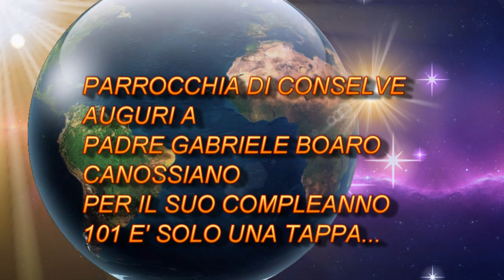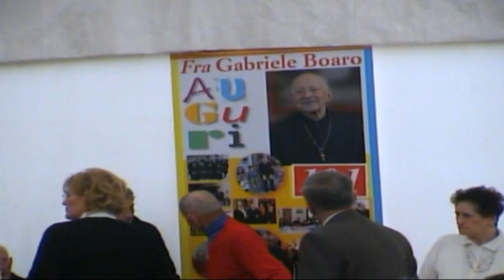FRA GABRIELE BOARO QUOTA 101